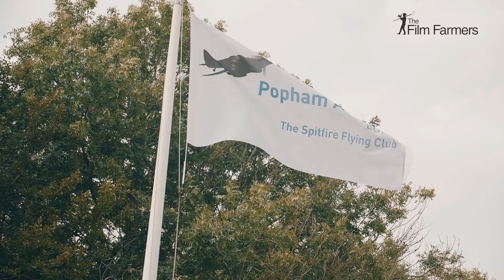James Ketchell Around the world in a gyrocopter...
Announcing my new expedition.

Flying my Magni M16 Gyrocopter around the world. Thanks to everyone for all the support over the past few years!